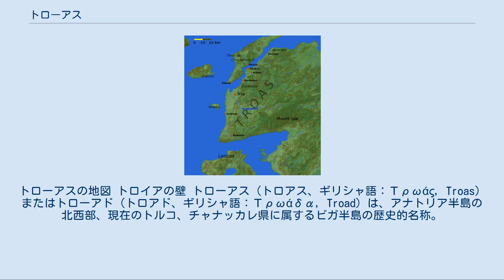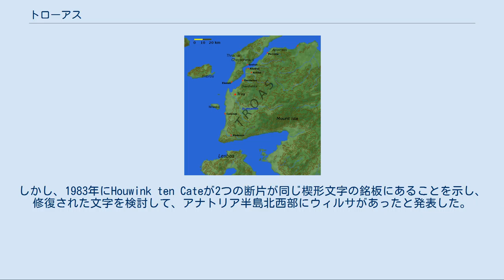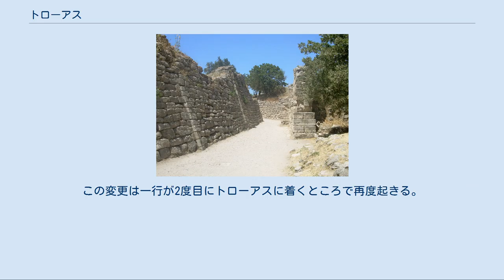トローアス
トローアスの地図 トロイアの壁 トローアス（トロアス、ギリシャ語：Τρωάς, Troas）またはトローアド（トロアド、ギリシャ語：Τρωάδα, Troad）は、アナトリア半島の北西部、現在のトルコ、チャナッカレ県に属するビガ半島の歴史的名称。
北西はダーダネルス海峡と、西はエーゲ海とそれぞれ接し、アナトリア半島の他の地域とはカズ・ダー（イダ山）を形成する山塊で隔てられていた。
トローアスにはスカマンドロス川（現Karamenderes川）、シモエイス川という2つの主となる川が流れ、トロイア遺跡のある地域で合流していた。
他にトローアスには、グレニコス、ケブレン、カレソス、レソス、ロディオス、ヘプタポロス、アイセポスという7つの川があり、先の2つを合わせたすべての川はそこに棲む河神の名前でもあった。
 トローアスと呼ばれる前、ヒッタイトはこの地域をウィルサと呼んでいた。
スイスのアッシリア/ヒッタイト研究家エミール・フォラーによって最初にこの場所と特定されたが、ヒッタイトに詳しい多くの人はその説に疑問を呈した。
しかし、1983年にHouwink ten Cateが2つの断片が同じ楔形文字の銘板にあることを示し、修復された文字を検討して、アナトリア半島北西部にウィルサがあったと発表した。
トレバー・R・ブライス（Trevor R. Bryce）は、1970年代にジョン・ビントリフの指揮で行われた考古学調査はトロイアをベースとしたアナトリア北西部を支配した強大な王国があったことを示していると述べている。
 トローアスになってからは、アッタロス朝ペルガモン王国から共和政ローマに譲渡された。
ローマ帝国の時代にはアシア属州となり、さらに東ローマ帝国の時代には、エーゲ海諸島のテマ制に含まれた。
オスマン帝国に征服されると、トローアスはビガ県の一部となった。
 『新約聖書』の著者たちがトローアスについて言及している。
 トローアスは『ルカによる福音書』および『使徒行伝』の著者とされるルカの故郷と考えられている。
その根拠は、ルカが『使徒列伝』の中でパウロとその旅について三人称で書いているが、トローアスに着くと、一人称複数形に変えたことである。
『使徒列伝』の「わたしたち」の部分は一行がトローアスに戻るまで続き、そこでまた三人称に戻る。
この変更は一行が2度目にトローアスに着くところで再度起きる。
『使徒列伝』の3つの「わたしたち」の部分はすべてこのルールに従っている。
しかし、ルカ本人がトローアスに住んでいたと書いているわけではない。
 パウロ自身もトローアスについて言及している。